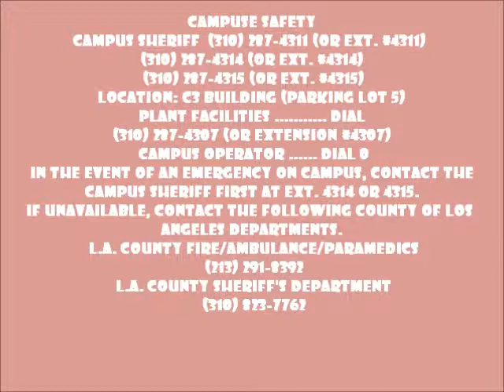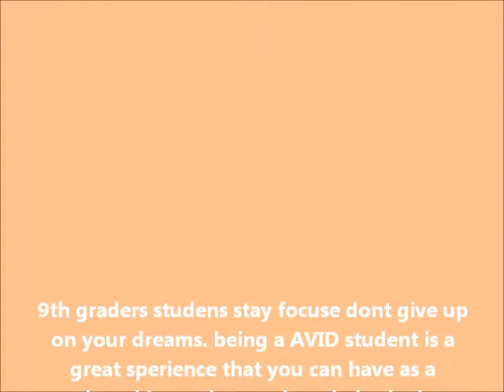Inglewood High School senior Avid program. Brenda Ceja West LA College